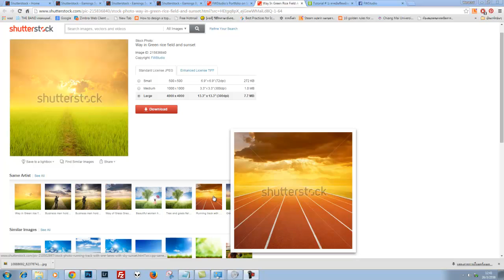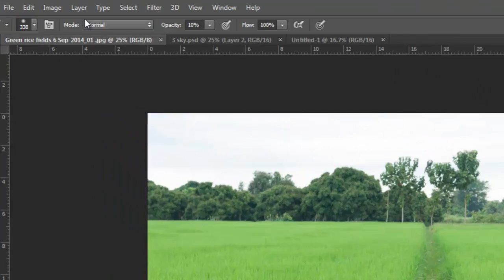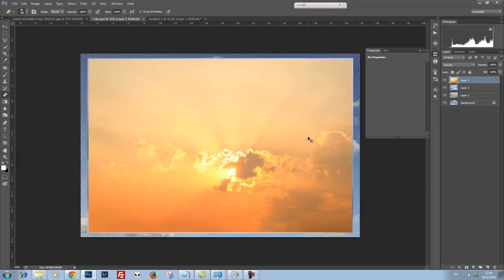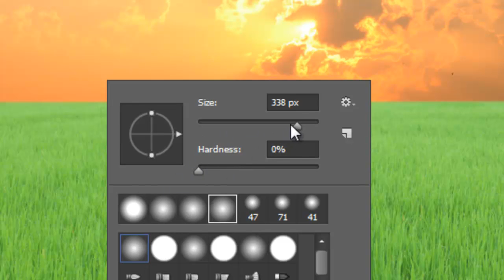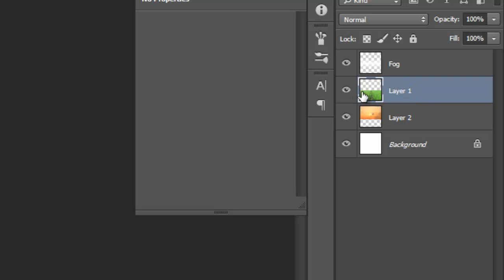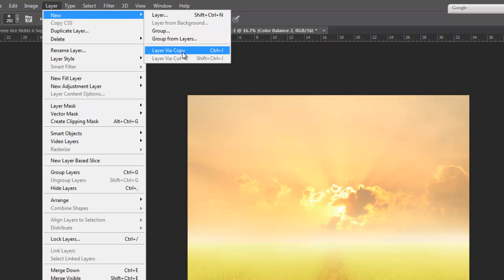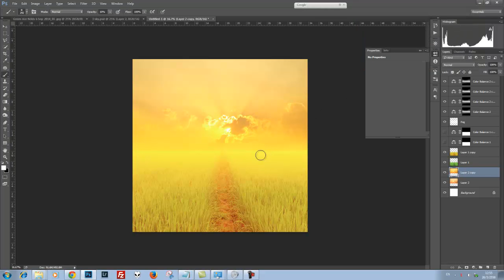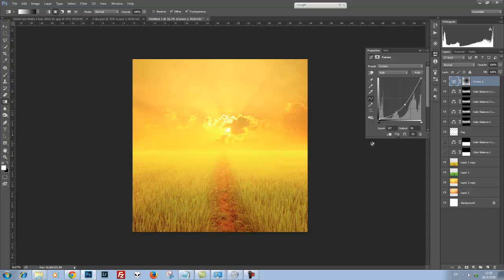Tutorial Photoshop 2 : How to make combine Grass sky Sunset (สร้างภาพวิวทุ่งนาพระอาทิตย์ตก)